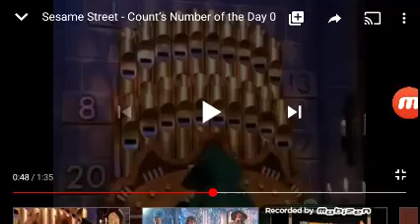Count von number of the day